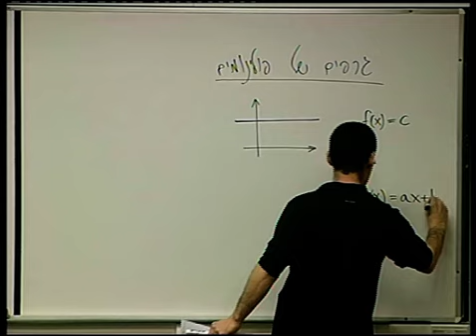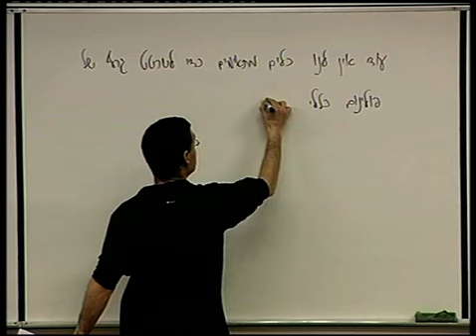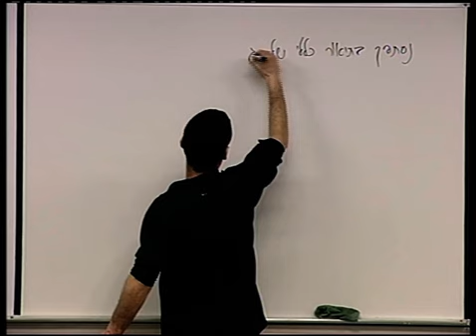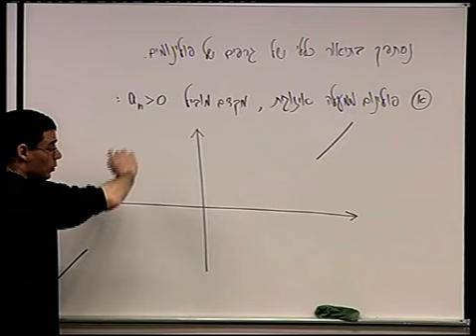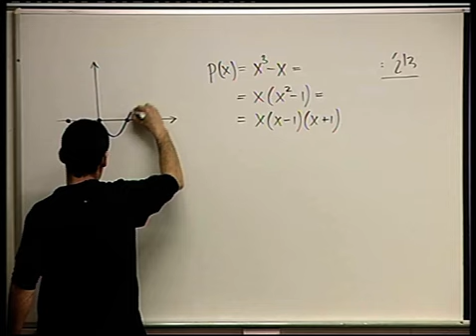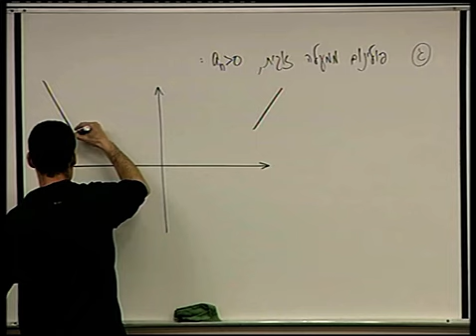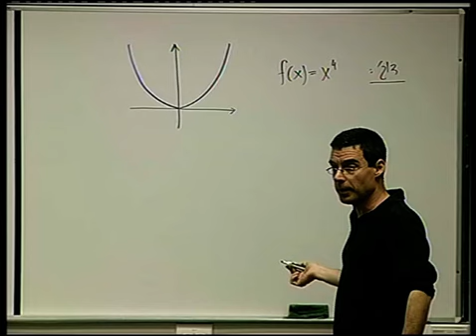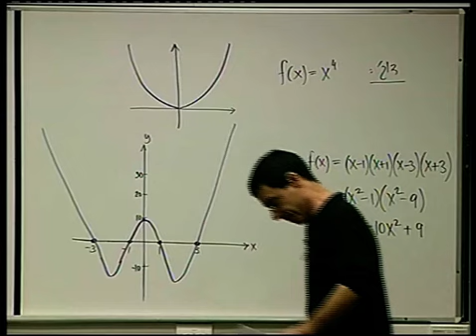פולינומים, שורשים ופונקציות רציונליות - 14 - גרפים של פולינומים